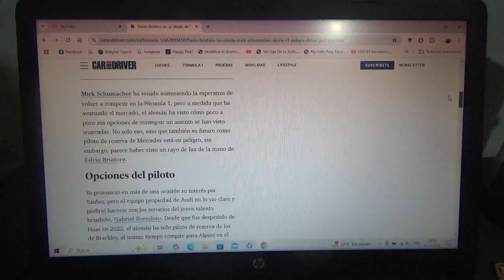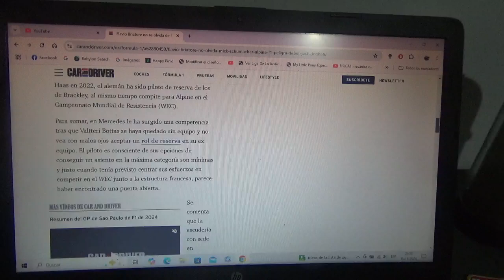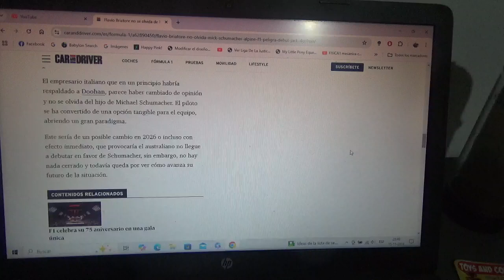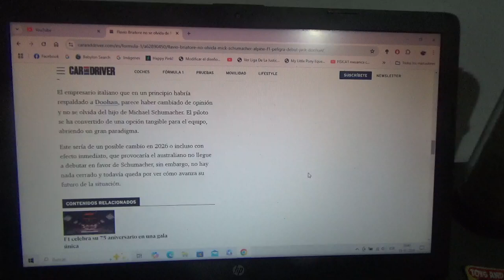Flavio Briatore no se ha olvidado de Mick Schumacher en Alpine y peligra Jack Doohan en su debut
Las dudas acerca del debut del piloto australiano le abrieron una chance al hijo del legendario piloto alemán 7 veces campeón mundial Michael Schumacher de regresar a la F1 de la mano del conjunto domiciliado en Enstone